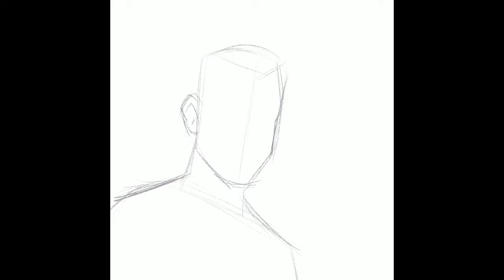Arroz!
El gran seductor Mauricio Garces

If you like my work you can see more in my Instagram account